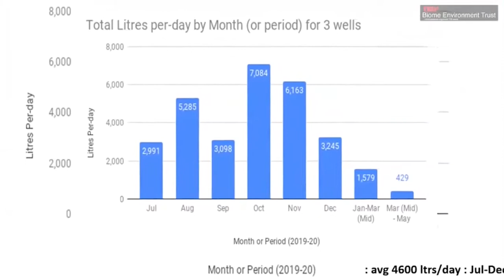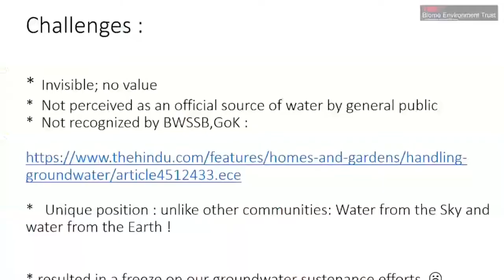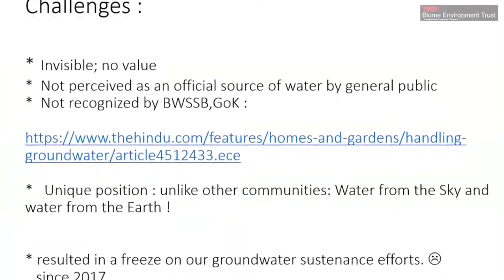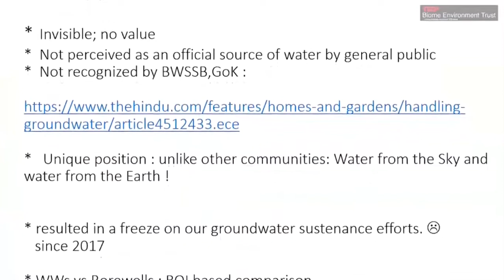Understanding Bengaluru’s Groundwater: Challenges and Opportunities | TEDxBiome | Part 4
In the fourth video of TEDxBiomeEnvironmentalTrust, our speakers provide an in-depth analysis of Bengaluru’s groundwater characteristics. They discuss the issues caused by excessive deep groundwater withdrawal and highlight the potential of the city’s robust shallow aquifer as a readily accessible water source. Discover how these insights could influence sustainable water management strategies in Bengaluru.

Speakers - Vishwanath Srikantaiah, Dr Himanshu Kulkarni, Shalini Susheel